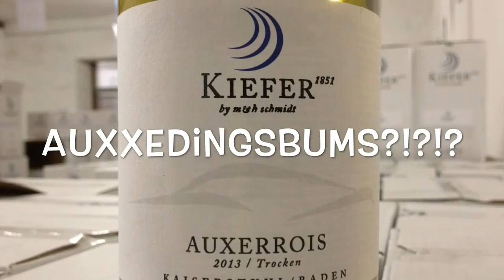Wie spricht man Auxerrois aus?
Viele Leute haben Schwierigkeiten bei der Aussprache von Auxerrois und stellen sich immer wieder die Frage:

Wie spricht man Auxerrois richtig aus?

Wir haben mit unseren Mitarbeitern ein kleines Schulungsvideo diesbezüglich gedreht!